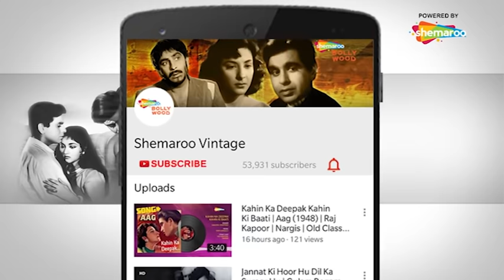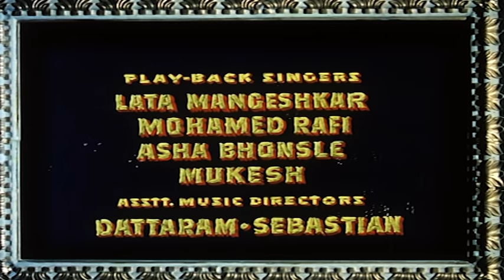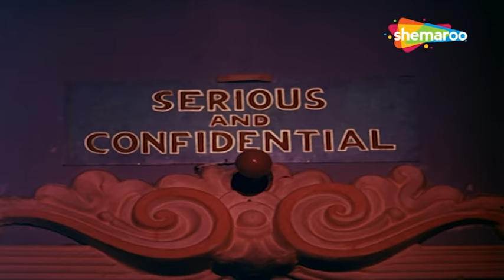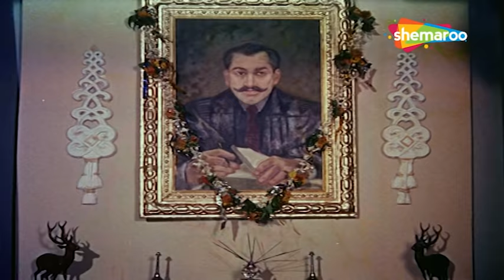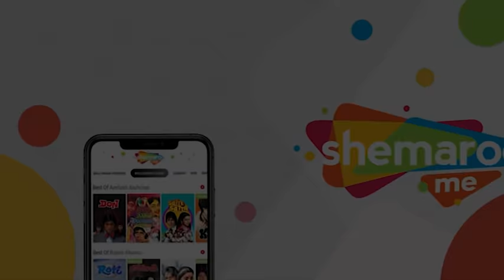Junglee (1961) | जंगली | HD Full Movie | Shammi Kapoor, Saira Banu, Lalita Pawar | Subodh Mukherjee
Film ▶ Junglee (1961)
Actor(s ) ▶ Shammi Kapoor, Saira Banu, Lalita Pawar, Anoop Kumar, Azra, Helen, Shashikala, Moni Chatterjee, Asit Sen, Rajan Haksar, Indu Shivraj, Moolchand, Sangeeta, O P Goyal, Soni
Singer(s) ▶ Asha Bhosle, Lata Mangeshkar, Mohammed Rafi, Mukesh
Director(s) ▶ Subodh Mukherjee
Producer(s) ▶Prabhat Mukherjee, Subodh Mukherjee
Music(s) ▶ Dattaram Wadkar, Shankarsinh Raghuwanshi, Jaikishan Dayabhai Pankal